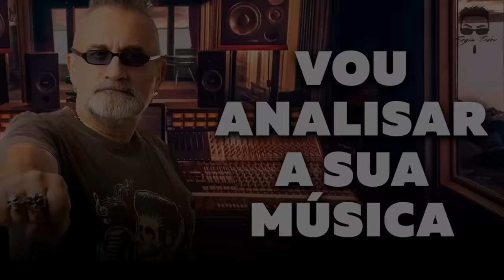Lollapalooza 2024 - As Profundezas do Horror!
REGIS TADEU VAI ANALISAR A SUA MÚSICA
FAREI A ANÁLISE COMPLETA E MINUCIOSA DE UMA ÚNICA MÚSICA!
E ENVIAREI UM VÍDEO COM A MINHA CRÍTICA!

SEJA MEMBRO DO CANAL, COM BENEFÍCIOS EXCLUSIVÍSSIMOS

SIGA O REGIS NO INSTAGRAM

LOJA REGIS TADEU USE 360
CAMISETAS, CANECAS, SQUEEZES

Créditos

Apresentação e Produção:
Regis Tadeu

Produção, Captação e Edição de Vídeo:
Rodrigo Barth

Design:
Rafael Gusman

Vinheta de abertura e Letterings:
Rodrigo Espósito

Capítulos
00:00 Abertura
01:05 Vou Analisar Sua Música
04:06 Lollapalooza Brasil 2024
05:35 Regis Tadeu Manda Recado Para Globo
08:14 Luísa Sonza
09:09 Fletcher
09:52 Jungle
10:30 The Offspring
12:00 Arcade Fire - Águas de Março
13:25 Blink-182 - Esterco Musical
15:04 Jessie Reyez
16:20 Hozier
17:55 Thirty Seconds to Mars
20:43 Kings Of Leon
22:25 King Gizzard & The Lizard Wizard - Melhor Show
23:30 Titãs no Lollapalloza
24:45 Dayglow
26:02 Nothing But Thieves
26:52 Gilberto Gil
28:10 Phoenix
28:55 Sam Smith
30:47 Sza
32:40 Greta Van Fleet
33:30 Curta, Comente e Compartilhe!